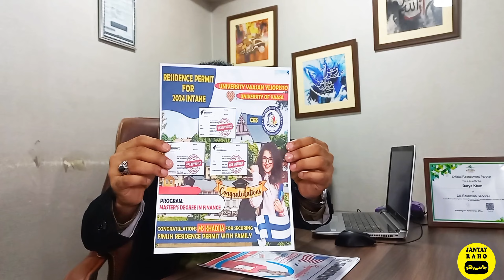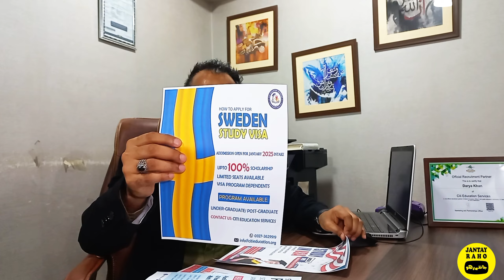Cheapest Study Visa For Usa Finland UK Australia France Sweden From Pakistan |Study Visa Update 2024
پاکستان سے امریکہ فن لینڈ برطانیہ آسٹریلیا فرانس سویڈن کے لیے سستا اسٹڈی ویزا | اسٹڈی ویزا اپ ڈیٹ 2024

Citi Education Services
Char Minar Chowrangi Bahadurabad Karachi
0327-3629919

Today we will meet you with Mr.Darya Khan Who is an expert related to study visa and will provide you with very good information which will help you a lot in getting study visa.

آج ہم آپ کی ملاقات جناب دریا خان سے کرائیں گے جو اسٹڈی ویزا سے متعلق ماہر ہیں اور آپ کو بہت اچھی معلومات فراہم کریں گے جس سے آپ کو اسٹڈی ویزا حاصل کرنے میں بہت مدد ملے گی

best country for student visa from Pakistan 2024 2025
Best country for student visa in Europe
Best Study visa consultant in pakistan
Best Study visa consultant in Islamabad
Best Study visa consultant In karachi
free student visa for pakistani